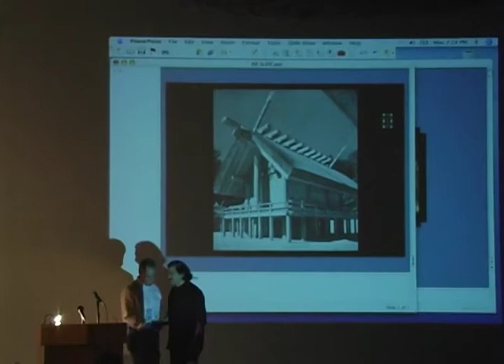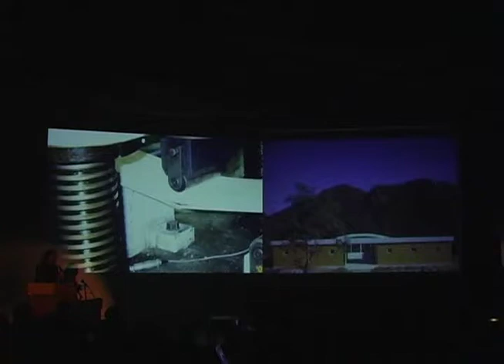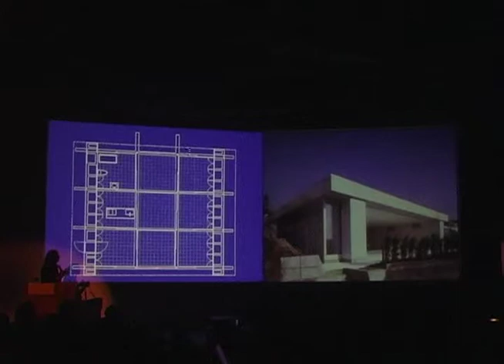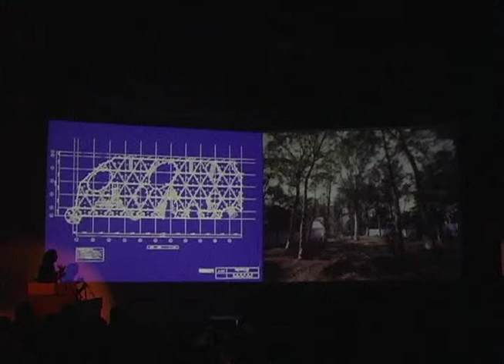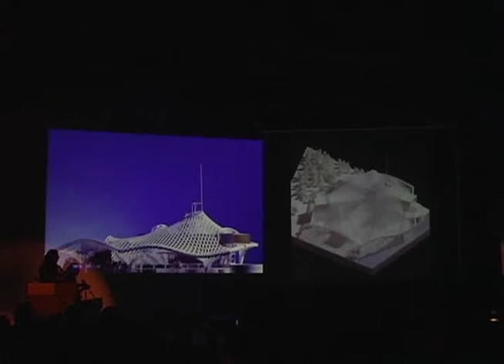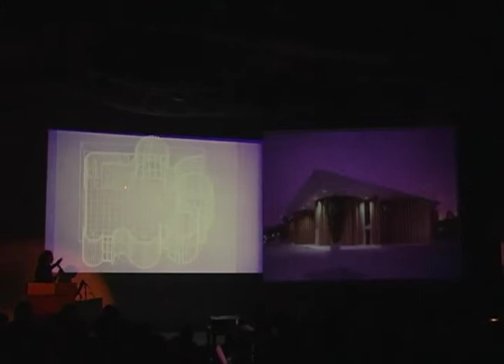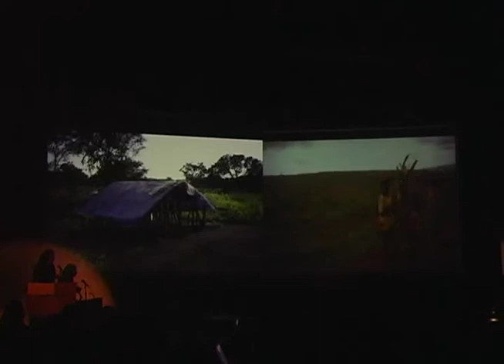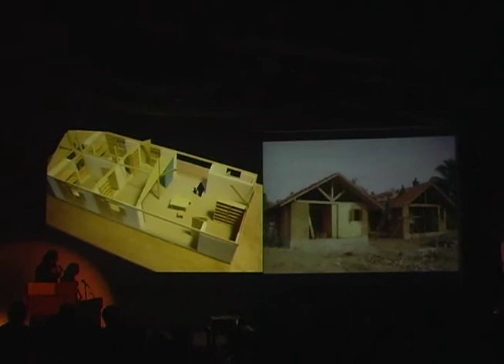Shigeru Ban (November 21, 2005)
Eric Owen Moss introduces Shigeru Ban.

Shigeru Ban discusses his projects in relation to concepts of transparency of space. Ban compares Mies Van der Rohe’s visual transparency through the use of curtain walling to that of physical transparency used in traditional Japanese architecture. He goes on to describe how his projects aim to expand the physical limits of architecture and create flexible spaces.

Ban discusses the use of alternative intelligent structural solutions in his practice of architecture. Ban presents a project for an office building in Osaka that uses wood as a fire retardant material and the Pompidou museum for Metz that uses laminated bamboo as a structural material. He goes on to describe several of his paper tube structure projects including the Japanese pavilion for Hanover expo that uses recycled paper tubes, paper honeycomb and a hybrid of wood and paper as a structural material.

Ban presents projects that deal with relief solutions for disaster sites in Turkey, India, Japan and Sri Lanka. Ban’s involvement with the UN ignited him to develop alternative structures using paper tubes and recycled locally-sourced materials. The solutions for sheltering are flexible and adapt to the specific region and specific needs, from temporary interiors, to temporary roofing and structures, to permanent communities.